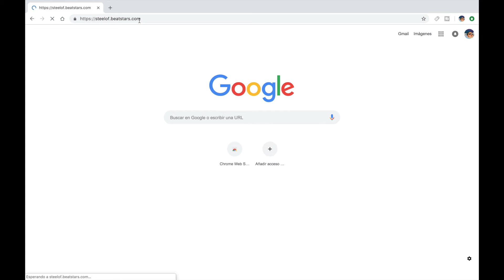| RÍA | Migos x Thugger x Lil Baby Type Beat | Steelo F Beats 2019 | 💯💯💯